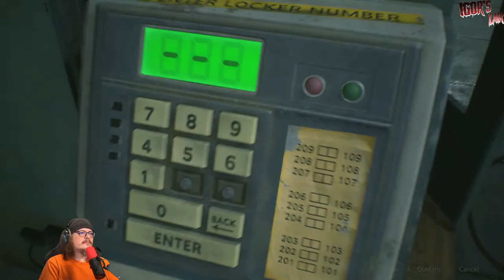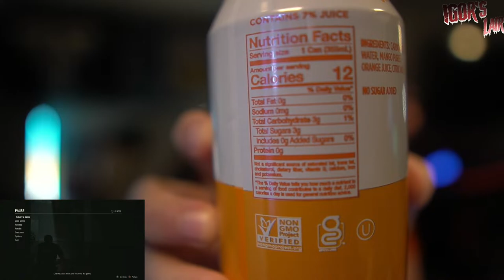Happy Anniversary Resident Evil!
Thankful for you all!.